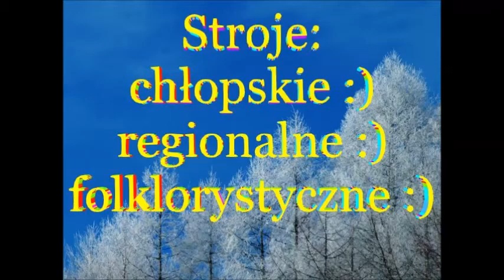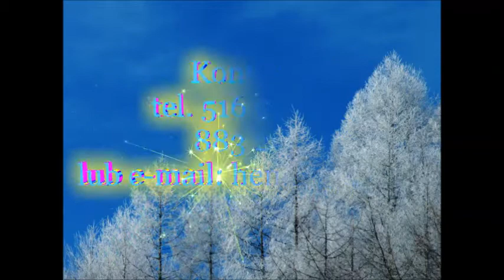Sylwester w Chacie Jest Inny Świat